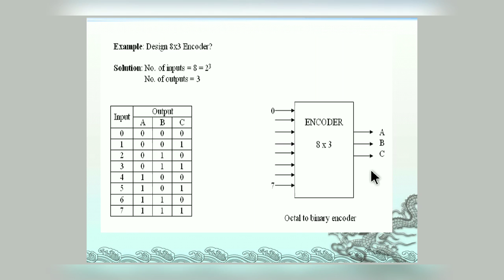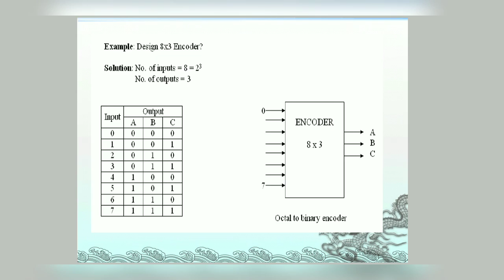ENCODER ( Digital Electronic )